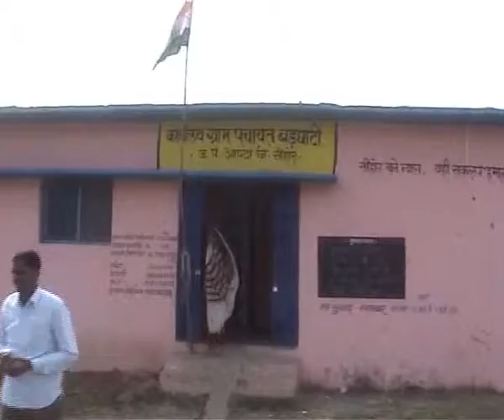gram panchayat Badghati Intro emstv.in panchayat.net